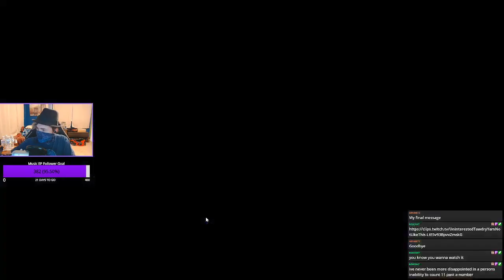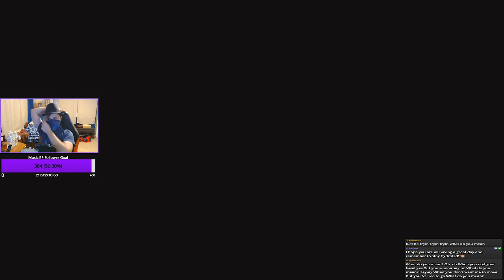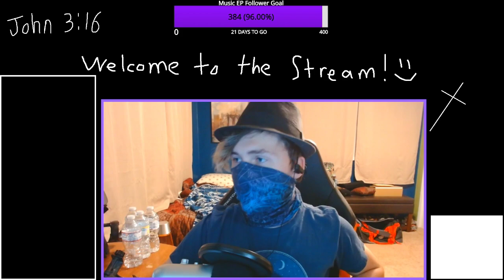STARDEW WITH FRIENDSSSSS :)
Hey, thank you so much for stopping by! I hope you enjoy your stay! :D
Welcome to my VOD channel. Everything on this channel was streamed live please come and stop by sometime!

=About me=
Hey, I am a small Christian streamer that goes by the name Tabby. I started streaming back on April 4th of 2020. I picked streaming up as a hobby because I always enjoyed talking with other people and playing games with others. I am going to try and make occasional stream highlights out of streams I think would be decent YouTube videos but I can't promise anything. Well I hope you enjoy the content and please stop by a stream sometime I'm sure I would love to meet you! :D